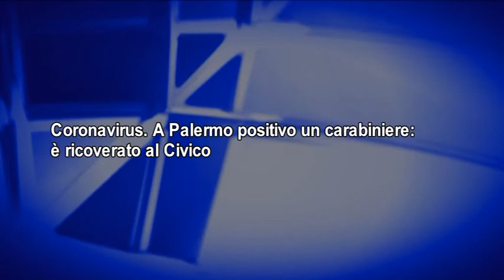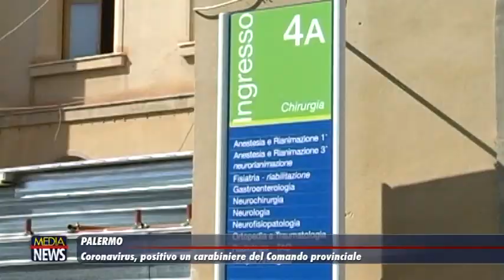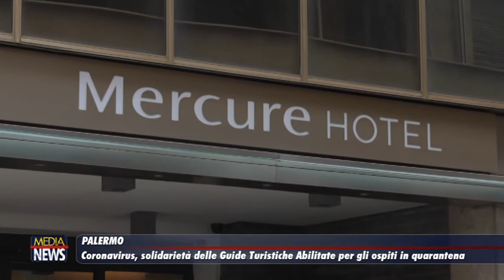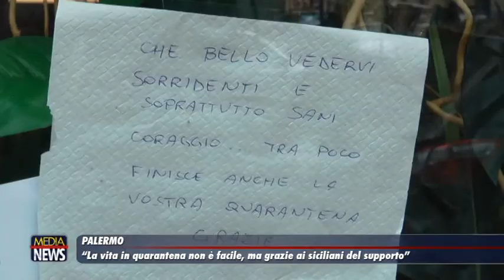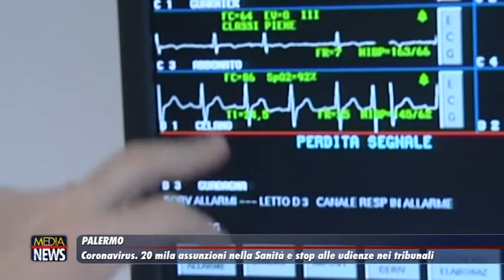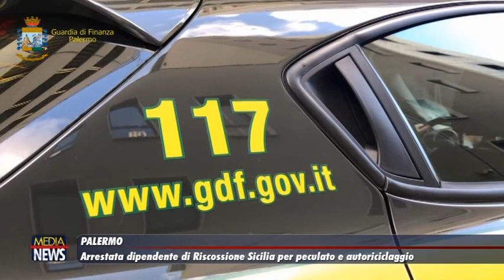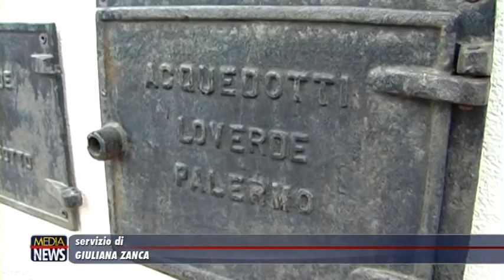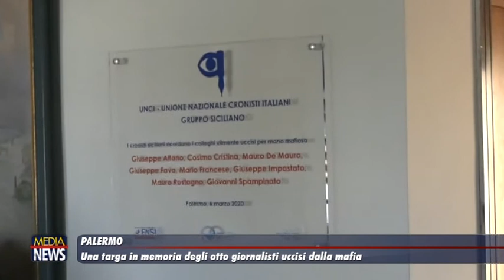Medianews 07/03/20 2a edizione